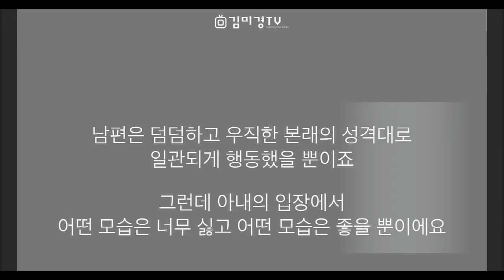사랑하는 이의 단점 때문에 힘들다면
'사람은 양면색종이다!'
제가 작년에 이 얘기를 톡앤쇼에서 했을 때
정말 많은 분들이 공감해주셨어요.

너무 아끼고 사랑하는 남편, 아내, 아이들이지만 가끔은 그의 단점 때문에 마음이 힘겨워질 때가 있죠
그럴 때는 어떻게 해야 될까요?
먼저 '아는 것'이 중요합니다

내가 너무 감사하고 좋아하는 그의 장점과
내가 너무 싫어하는 그의 단점이
사실은 하나의 모습이라는 것을요...

좋아하는 것만 쏙쏙 빼서 상대방을 '편집'하려 하지 말고
있는 그대로의 그를 '전체적으로'으로 사랑하기 위해
한번은 꼭 생각해보세요. ^^